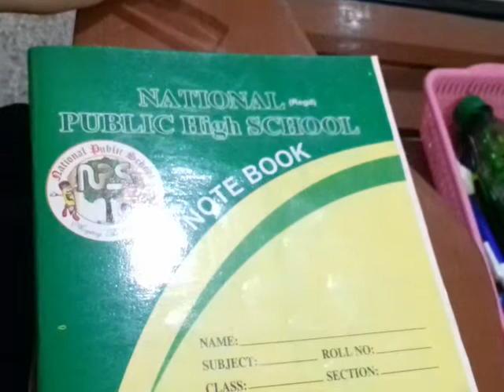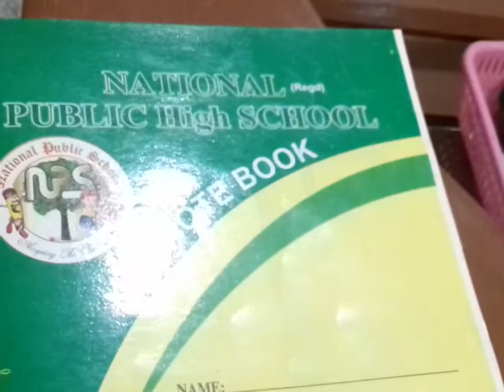Class 2 English Grammar Use of is am are